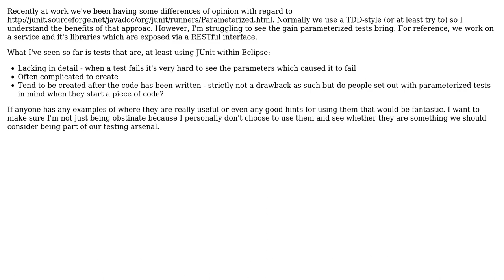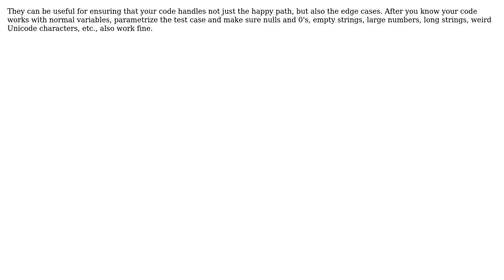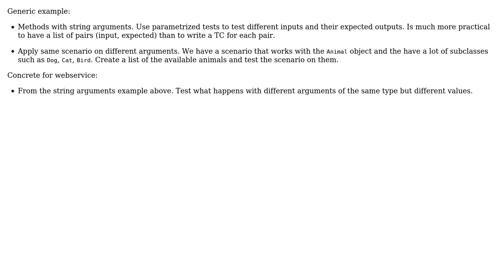Parameterized tests - When and why do you use them? (5 Solutions!!)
Parameterized tests - When and why do you use them?

With thanks & praise to God, and with thanks to the many people who have made this project possible! | Content (except music & images) licensed under CC BY-SA | Music | Images & others | With thanks to user Victor Hurdugaci user Peter K. user neilprosser user mjg123 user Ethel Evans user Cirem user Adam Hepner and the Stack Exchange Network Trademarks are property of their respective owners. You are responsible for your own actions.